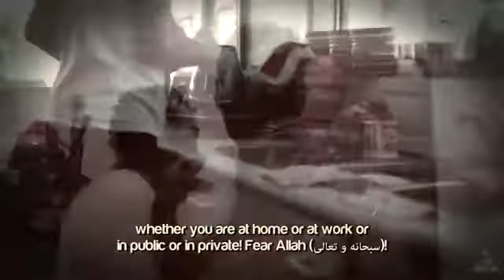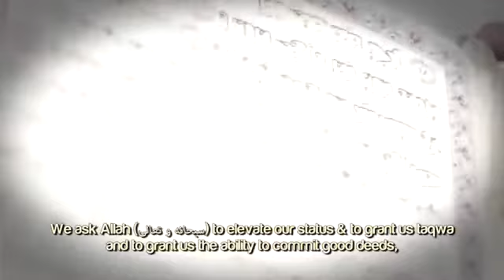Fear Allah Wherever You Are! ᴴᴰ ┇ Must Watch ┇ by Ustadh Suleiman Salem ┇